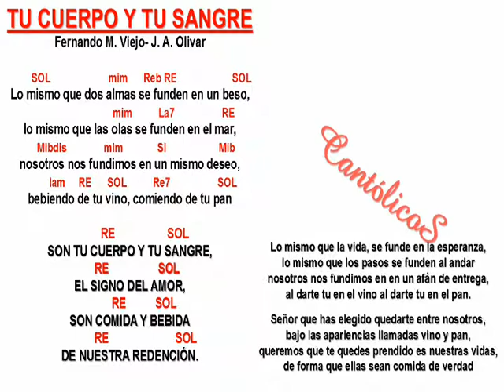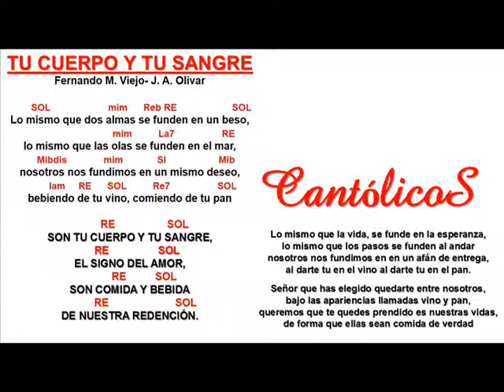Tu Cuerpo y Tu Sangre, Fernando M Viejo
TU CUERPO Y TU SANGRE
J. ANTONIO OLIVAR CUBIELLA
FERNANDO MENÉNDEZ VIEJO
CANTOS EUCARÍSTICOS
LA PALABRA DEL SEÑOR
ESPAÑA 1986